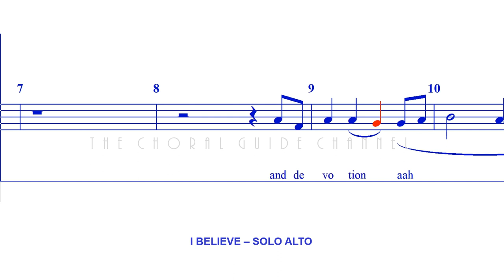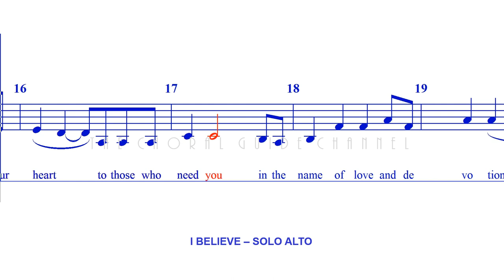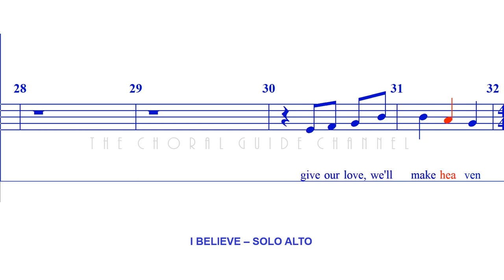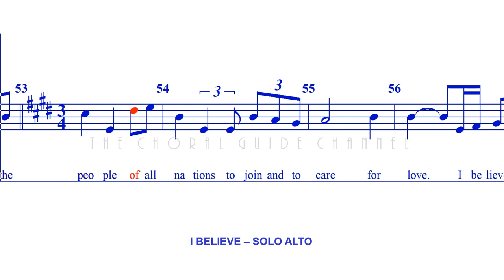I Believe - SOLO ALTO | Arr Carlo Serrano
Composed by Eric Levi
Arranged by Carlo Serrano

Originally performed by Andrea Bocelli and Katherine Jenkins